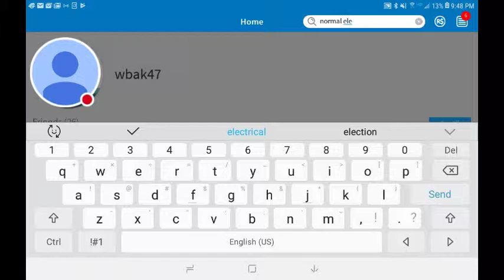I got hit with a knife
The normal elevator